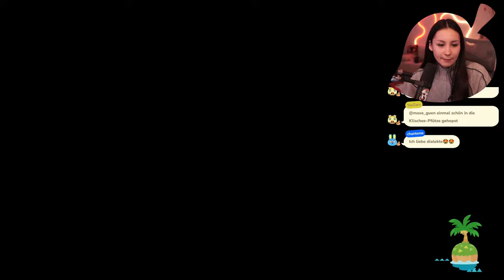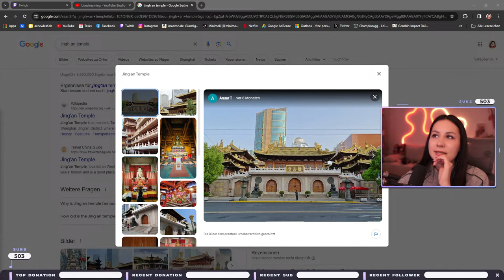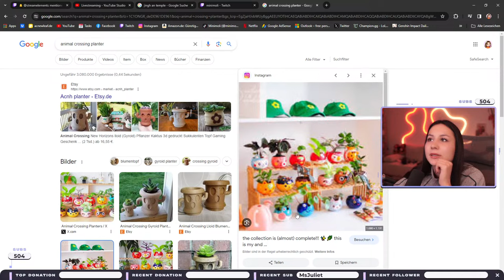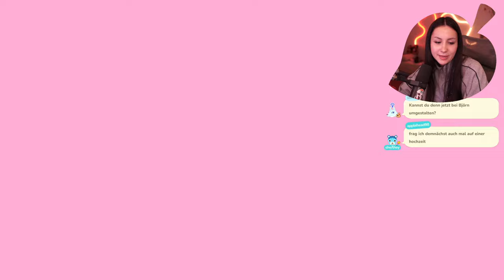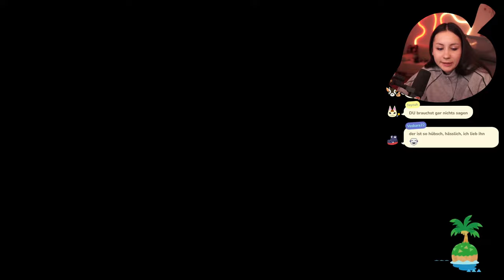Ich bin bin etwas verzweifelt!😅 Animal Crossing Insel Umbau | Jetzt LIVE!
Umbau von Shanghai